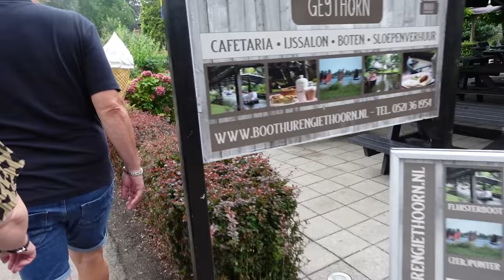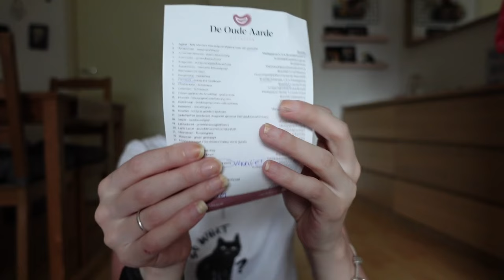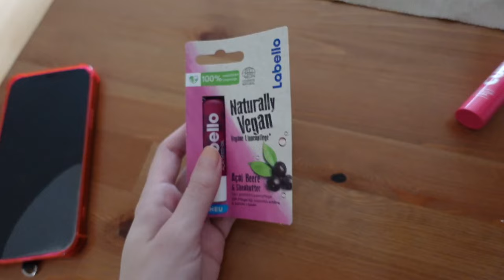Vlog 395 Nieuw dekbedovertrek en een dagje Giethoorn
In deze vlog laat ik mijn nieuwe dekbedovertrek zien en ging ik een dagje naar giethoorn.